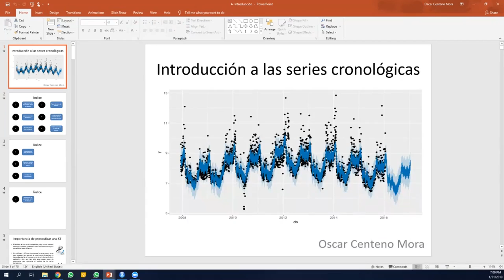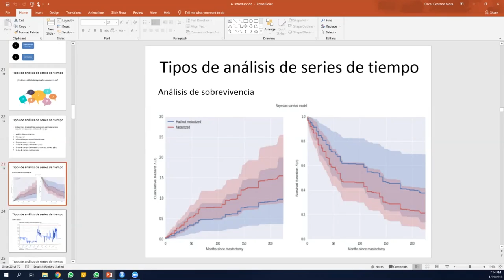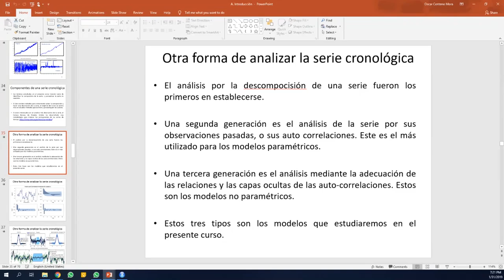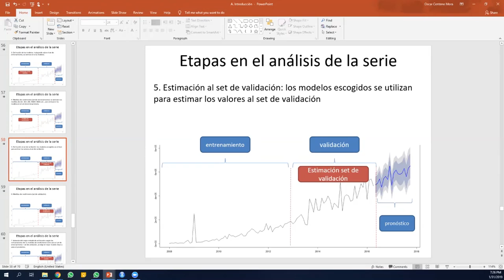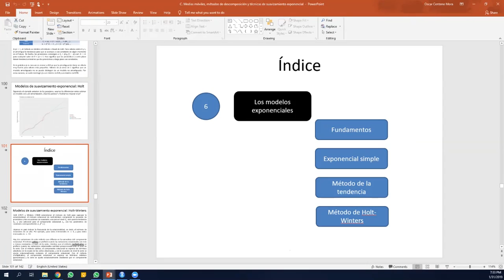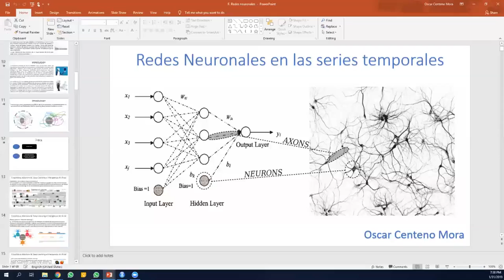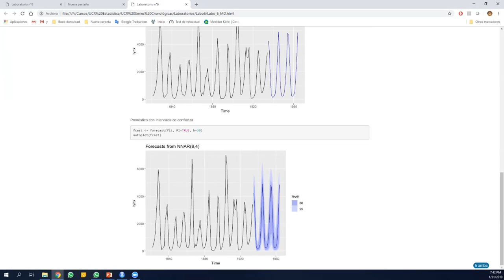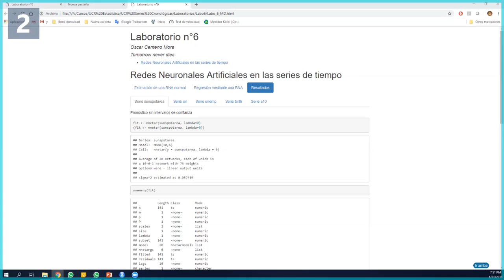Aplicación de las series temporales univariadas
Las series temporales es un tipo de análisis de la información que se utiliza tanto para describir una serie o un conjunto de datos temporales que poseen una correlación en el tiempo, así como para pronosticar los valores que podrían llegar a ocurrir en el futuro.

En la aplicación de las series temporales univariadas, la presente charla abarca tres paradigmas de análisis diferentes: el análisis de la serie mediante la descomposición de la serie, el análisis de las correlaciones pasadas, y el análisis de la serie mediante las capas o relaciones ocultas que podrían presentarse en las observaciones temporales. Se explicaran los métodos que existen en cada una de ellas, además, de forma breve, la metodología de análisis que se debería de llevar a cabo en el análisis de una serie temporal.

El presentador es Oscar Centeno Mora, quien labora actualmente como fiscalizador en la Controlaría General de la República, además es profesor en la maestría de la Escuela de Estadística. Posee estudios superiores de maestría en Estadística en la Universidad de Costa Rica, además de estudios de maestría en Econometría obtenidos en Francia. Le gusta ante todo el análisis de las distintas variantes de las series temporales, además del Machine Learning, Deep Learning, y posee una pasión en las distintas técnicas y formas de presentar y visualizar la información. Una meta personal como docente es mejorar la enseñanza de las series de tiempo, queriendo dar a conocer que es un área del saber muy poco explotado en Costa Rica, además de hacer ver que la visualización de los datos es de suma importancia en el análisis de la información, el cual no siempre recibe lo que realmente merita.

Data Latam organizamo un webinarios R en linea cada ultimo Jueves del mes. Participa desde donde estés!